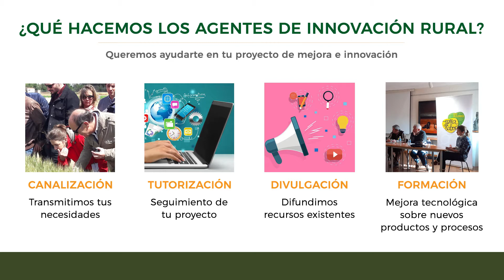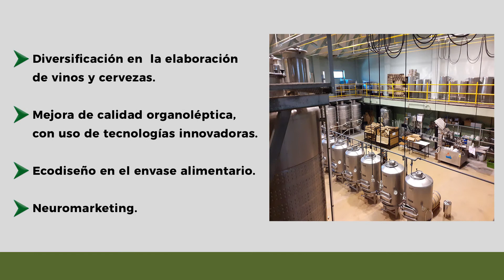VIDEO Red Innovación Rural CyL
Este vídeo informa sobre lo que es la Red, fruto de un convenio entre la Consejería de Agricultura_ITACYL y las Fundaciones Generales de las Universidades de Castilla y León. Es una iniciativa de desarrollo de la Bioeconomia en las zonas rurales, dirigida al sector agrícola, ganadero, agroalimentario y forestal.